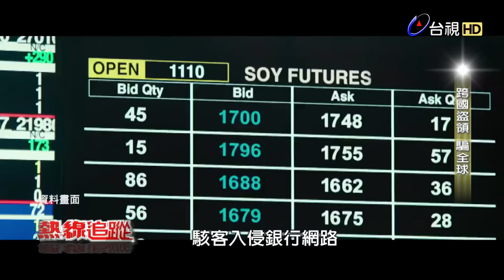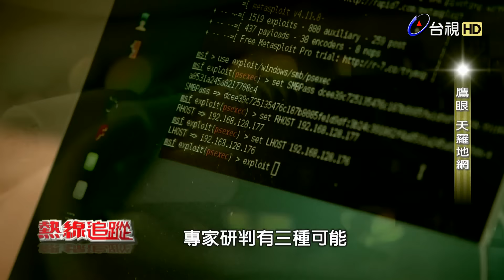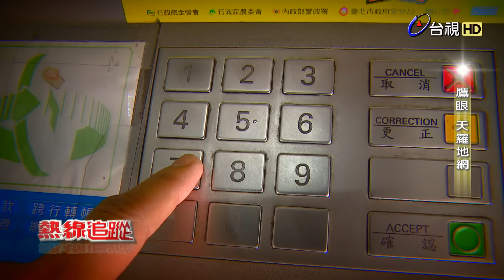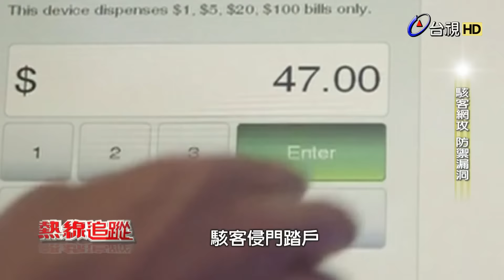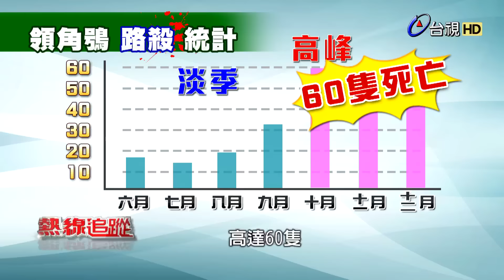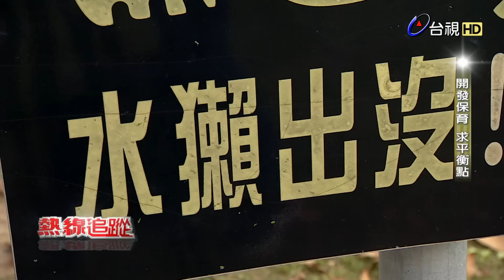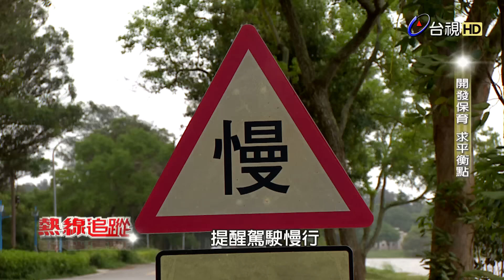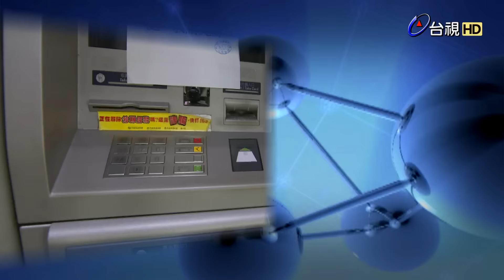熱線追蹤 2016-07-23 資安漏洞